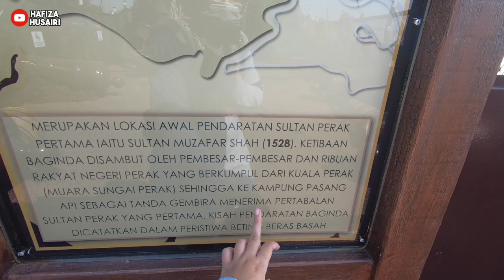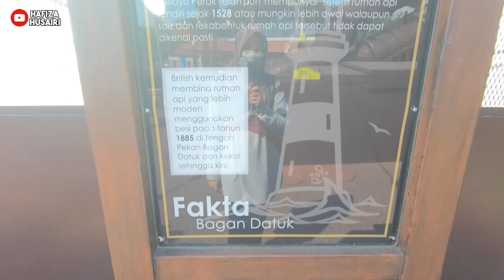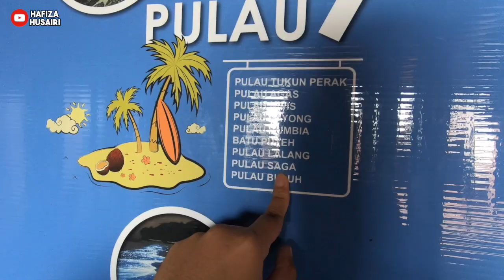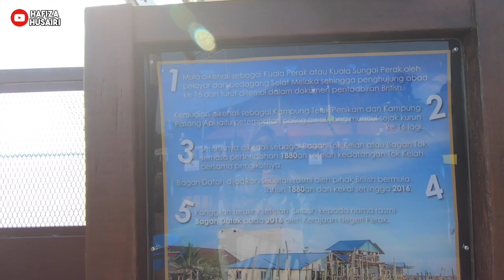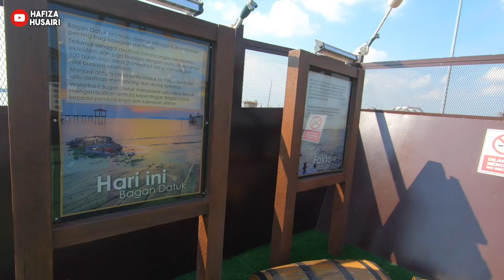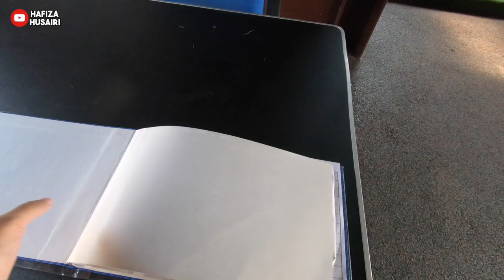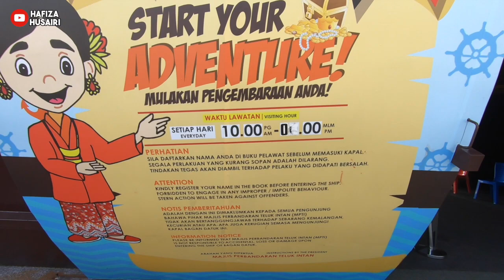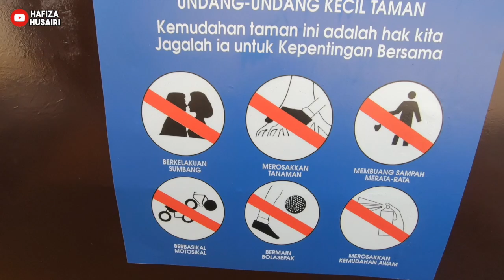[PART 2] SOLO RIDE ke BAGAN DATUK | Travel Perak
Hi guyyyssss!!!
Video kali ini travelperak untuk part 2 di Bagan Datuk. Saya tunjukkan suasana di kawasan sekitar. Mugkin ada antara kalian yang nak tengok. Moga bermanfaat, terima kasih menonton!!

♬ MUSIC CREDIT ♬
Title:
Artist: